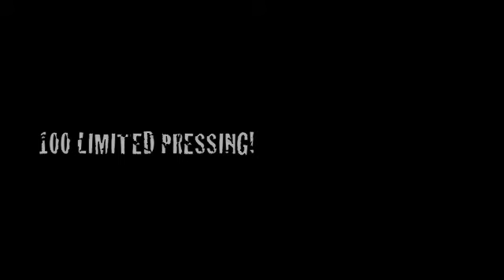IRON FIST - +HEADBANGER+ promo iron fist usa metalpunk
Promo Video for +Headbanger+ ep tape re-release on Motorpunk Records!